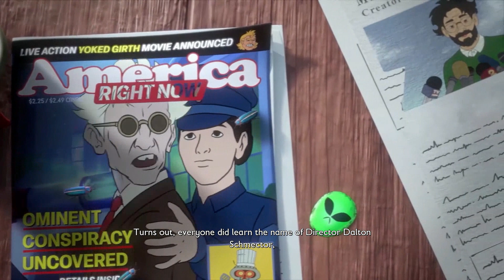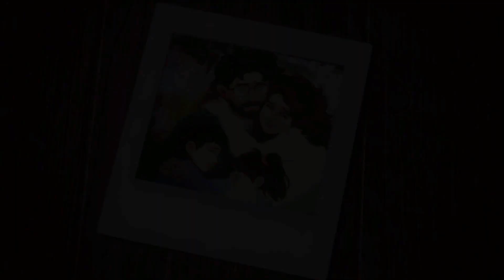Defeating Evil Scientist For True End ~ Grounded (END)